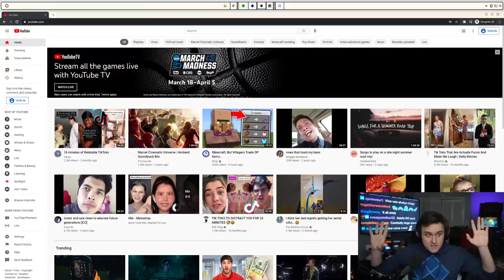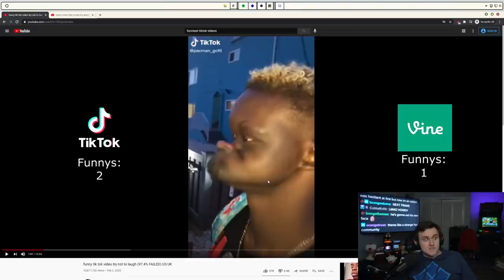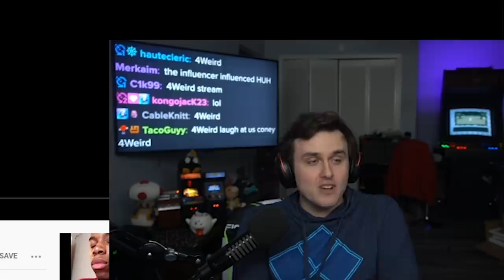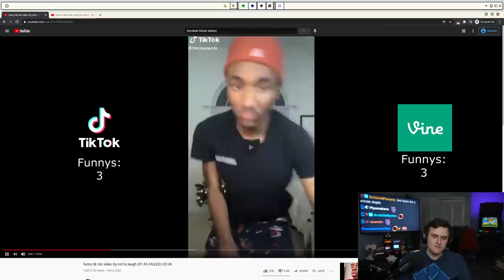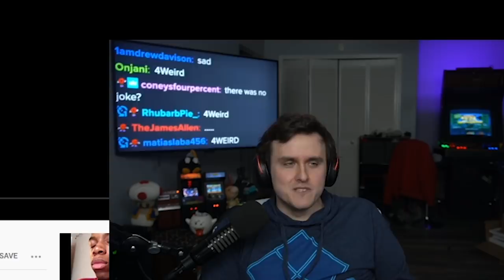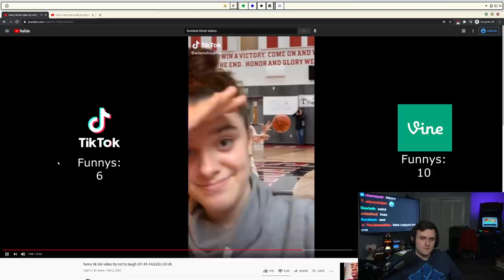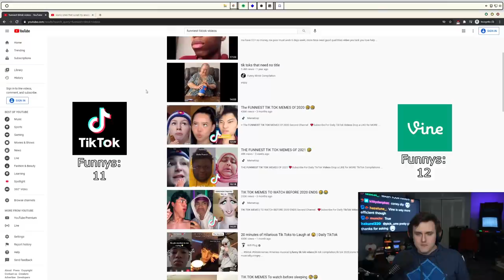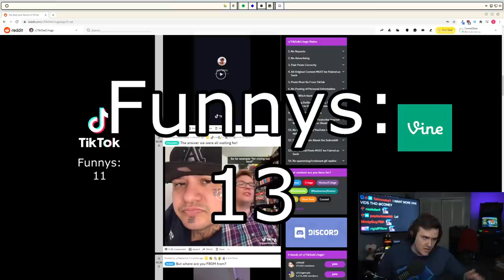Are TikToks WORSE than Vines?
Coney compares the old and new social media platforms, Vine and TikTok, to see which platform had the funniest content. Was liquidating Vine a mistake? Did Vine had all the funny clips while TikTok is full of cringe? Or was there not enough clips for Vine to keep up with the endless amount of funny content TikTok has procured? How will Coney decide which platform wins?